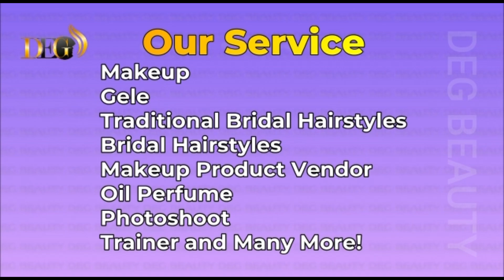How To Tie Celebrate Gele//Tutorial